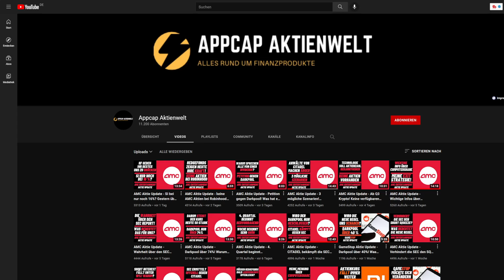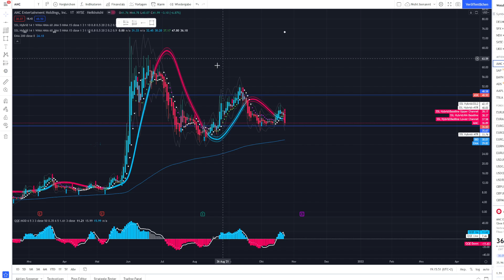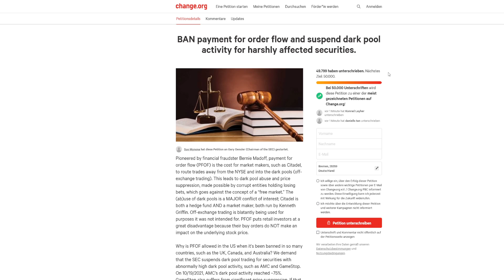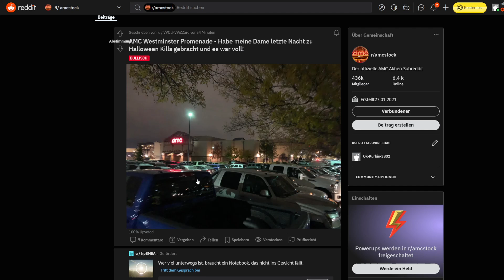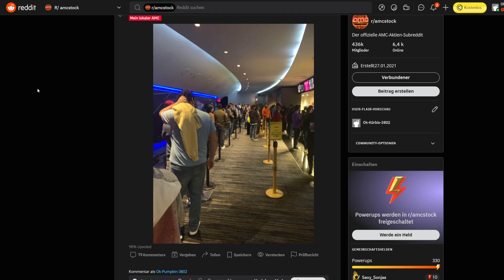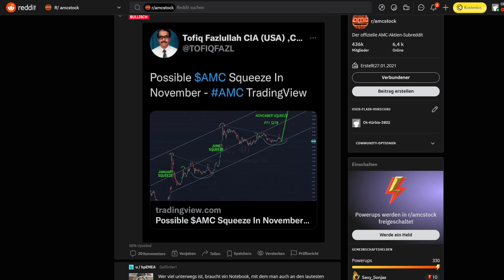AMC Aktie Update - Meine Wochenprognose! Petition fast erfolgreich! Was passiert im November?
Hallo Zusammen,

im heutigem Video geht es um AMC Aktie Update - Meine Wochenprognose! Petition fast erfolgreich! Was passiert im November?

Eine PDF-Anleitung für den MetaTrader gibt es auch auf meiner Webseite und in meinen Community-Gruppen.